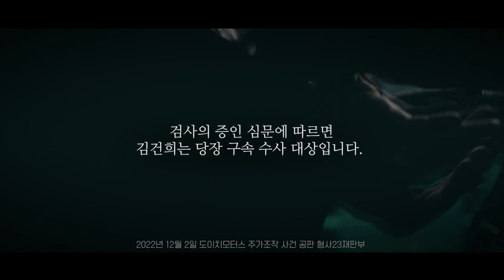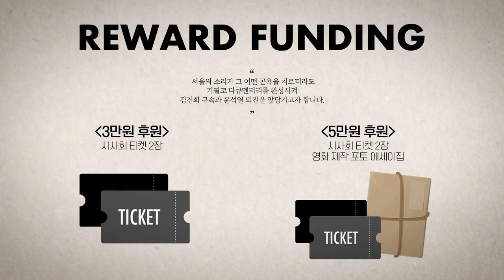김건희! 대통령 행세하는 거니?